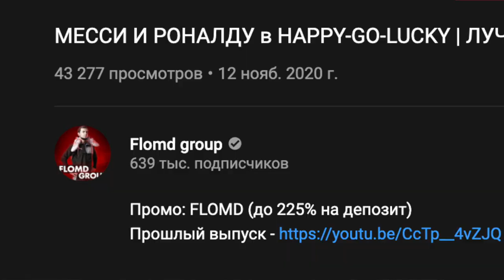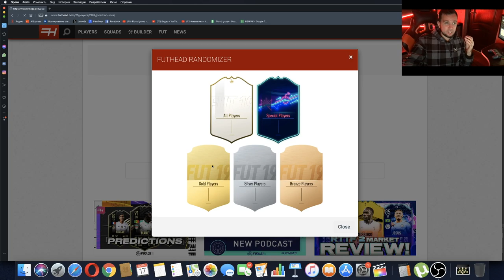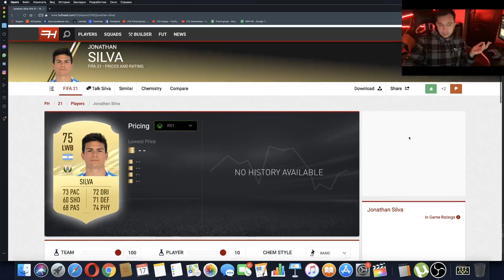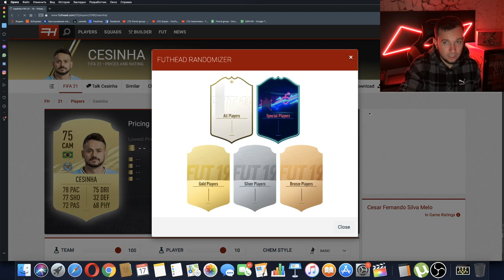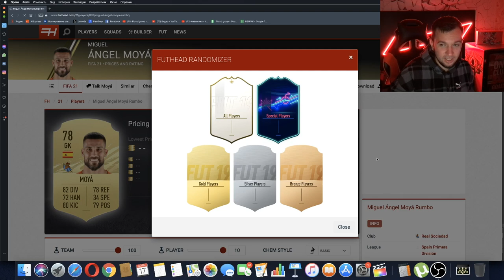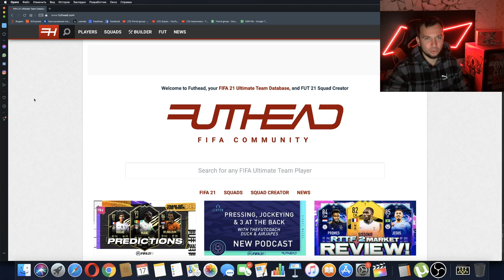ПОЙМАЛ ПЕРВУЮ ЛЕГЕНДУ в HAPPY-GO-LUCKY #7 | FIFA 21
Промо: FLOMD (до 225% на депозит)

ПРАВИЛА!

1) 18 карточек (игроков) сначала
2) Каждый последующий выпуск + 10 карточек в начале
3) Гол = 3 карточки
4) Хет-трик игрока = 3 любые карточки по желанию (золото, серебро, бронза)
5) Победа = 5 карточек
6) Ничья = 2 карточки
7) Когда сыгранность команды будет 100, мы будем открывать только золотые карточки в уменьшенной пропорциональности.

10-9 дивизион - 5 карточкек
9-8 дивизион - 10 карточек
8-7 дивизион - 15 карточке
7-6 дивизион - 20 карточек
6-5 дивизион - 25 карточек
5-4 дивизион - 30 карточек
4-3 дивизион - 35 карточек
3-2 дивизион - 40 карточек
2-1 дивизион - 50 карточек

При титулах:

10 дивизион - 10 карточек
9 дивизион - 20 карточек
8 дивизион - 30 карточек
7 дивизион - 40 карточек
6 дивизион - 50 карточек
5 дивизион - 60 карточек
4 дивизион - 70 карточек
3 дивизион - 80 карточек
2 дивизион - 90 карточек
1 дивизион - 100 карточек